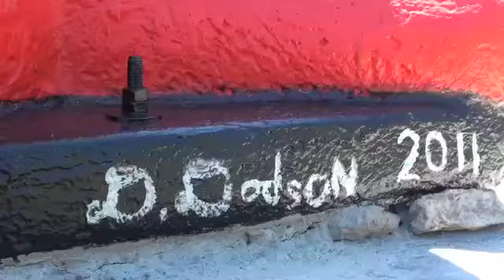Vernissage 3d foundation